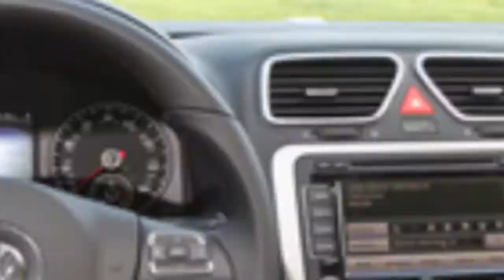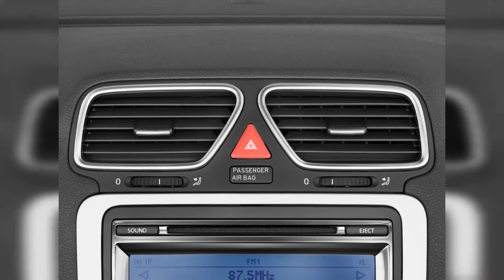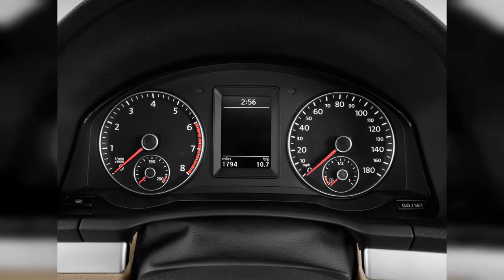2014 Volkswagen Eos | FULL TOUR | Interior and Exterior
The 2014 Volkswagen Eos is understated and conservative, but if you can look past that you'll find that it's responsive, refined, and day-to-day usable in a way most convertibles aren't. Find out why the 2014 Volkswagen Eos is rated 7.8 by  experts.
0:00 - Intro
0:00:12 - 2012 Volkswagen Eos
0:00:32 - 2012 Volkswagen Eos Reveal
0:00:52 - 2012 Volkswagen Eos Reveal
0:01:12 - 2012 Volkswagen Eos Reveal
0:01:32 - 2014 Volkswagen Eos 2-door Convertible Komfort SULEV Trunk
0:01:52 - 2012 Volkswagen Eos Reveal
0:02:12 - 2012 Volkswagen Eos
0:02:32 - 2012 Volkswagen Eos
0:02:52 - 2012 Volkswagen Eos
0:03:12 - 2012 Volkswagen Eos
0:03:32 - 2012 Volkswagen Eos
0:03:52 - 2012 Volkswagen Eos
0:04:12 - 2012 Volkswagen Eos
0:04:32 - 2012 Volkswagen Eos Reveal
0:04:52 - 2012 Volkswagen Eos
0:05:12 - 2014 Volkswagen Eos 2-door Convertible Komfort SULEV Steering Wheel
0:05:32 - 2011 Volkswagen Eos 2-door Convertible Lux SULEV Rear Exterior View
0:05:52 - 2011 Volkswagen Eos 2-door Convertible Lux SULEV Front Seats
0:06:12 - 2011 Volkswagen Eos 2-door Convertible Lux SULEV Rear Seats
0:06:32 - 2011 Volkswagen Eos 2-door Convertible Lux SULEV Engine
0:06:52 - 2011 Volkswagen Eos 2-door Convertible Lux SULEV Dashboard
0:07:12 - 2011 Volkswagen Eos 2-door Convertible Lux SULEV Gear Shift
0:07:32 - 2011 Volkswagen Eos 2-door Convertible Lux SULEV Audio System
0:07:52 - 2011 Volkswagen Eos 2-door Convertible Lux SULEV Headlight
0:08:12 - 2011 Volkswagen Eos 2-door Convertible Lux SULEV Air Vents
0:08:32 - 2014 Volkswagen Eos 2-door Convertible Komfort SULEV Headlight
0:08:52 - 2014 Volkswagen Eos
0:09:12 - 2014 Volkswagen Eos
0:09:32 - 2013 Volkswagen Eos 2-door Convertible Komfort SULEV Rear Exterior View